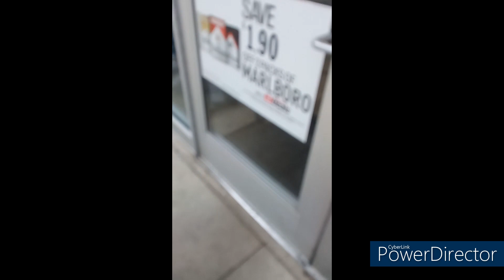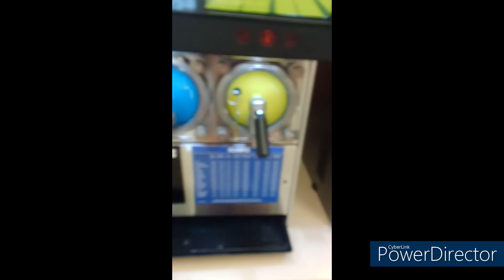Day In My Life: So You Think I'm? - Happy Father's Day 6/18 -Goals